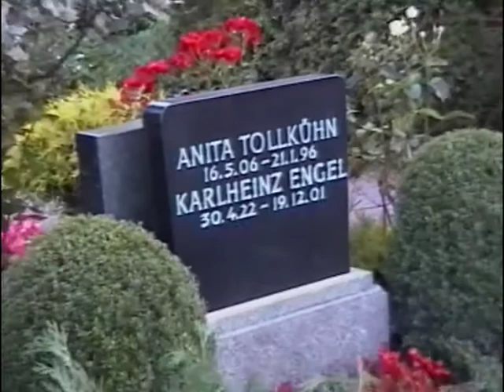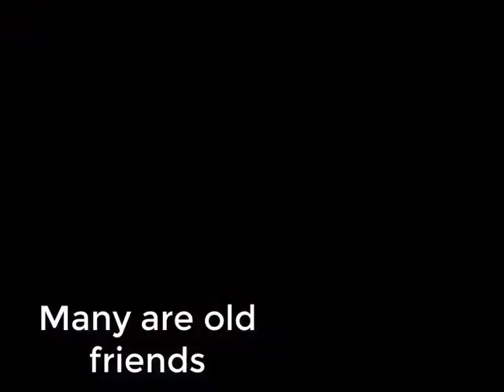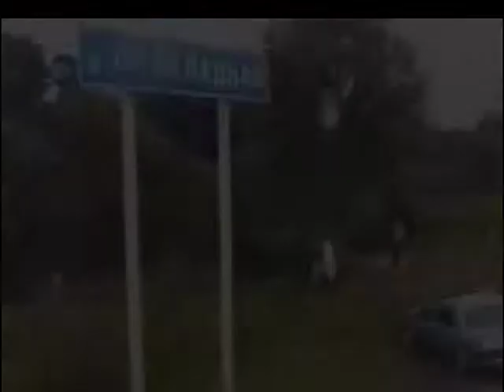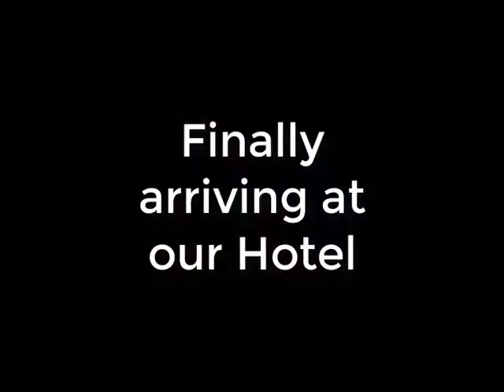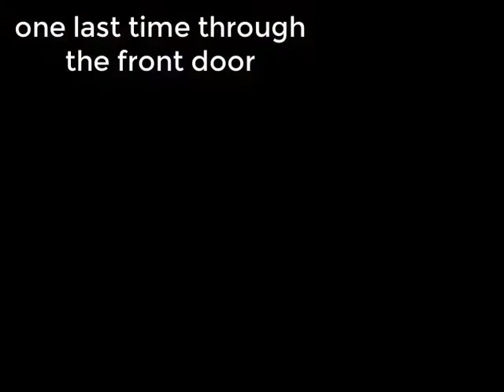East Prussia trip 2002